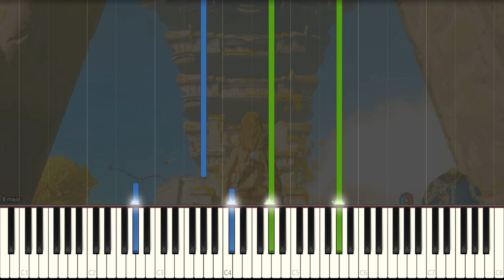TEMPLE OF TIME (Sky) - Zelda : Tears of the Kingdom - Piano Tutorial - Synthesia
Composer : Manaka Kataoka
Piano : 88 Keys
Difficult : Medium
Pages : 2 pages

📜 Sheet music (PDF) : NB : the music is contemplative and has no fixed tempo, the rhythmic values ​​on the score are to be played flexibly and not metronomically

Pianonymo ♫